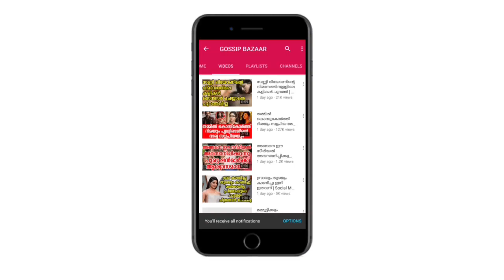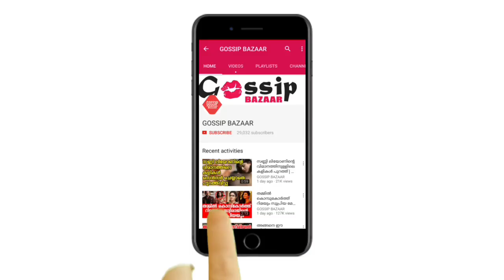മലയാളത്തിലെ പ്രശസ്ത നടിമാർ സംവിധായകർക്കൊപ്പം കിടക്ക പങ്കിടാറുണ്ട്‌ ഞെട്ടിച്ച് നടി പത്മപ്രിയ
Watch മലയാളത്തിലെ പ്രശസ്ത നടിമാർ സംവിധായകർക്കൊപ്പം കിടക്ക പങ്കിടാറുണ്ട്‌ ഞെട്ടിച്ച് നടി പത്മപ്രിയ Padmapriya About Actresses